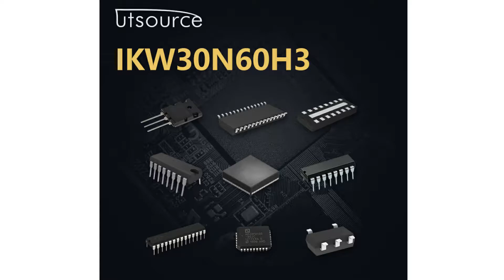IKW30N60H3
Specifications：
Encapsulation: TO247
Brand: Infineon Technologies AG
DateCode: 11+PB
Maximum Continuous Collector Current: 60 A
Maximum Collector-Emitter Voltage: 600 V
Maximum Gate Emitter Voltage: ±20V
Maximum Power Dissipation: 187 W
Mounting Type: Through Hole
Channel Type: N
Pin Count: 3
Transistor Configuration: Single
Dimensions: 16.13 x 5.21 x 21.1mm
Minimum Operating Temperature: -40 °C to +175 °C
Gate Capacitance: 1630pF
Energy Rating: 1.72mJ